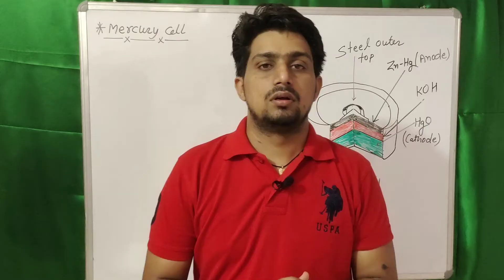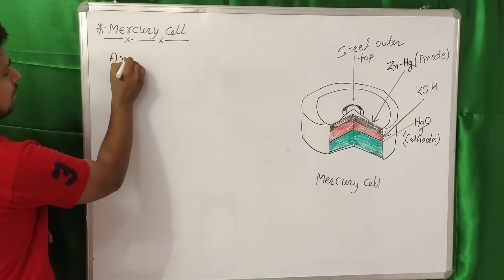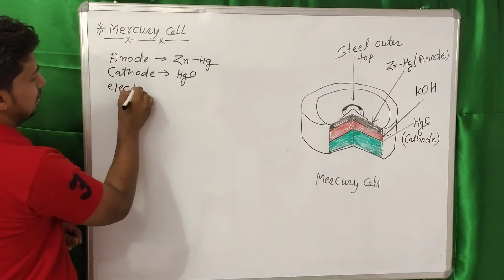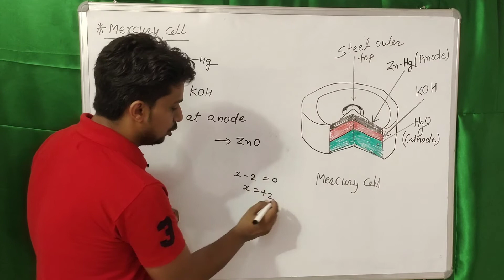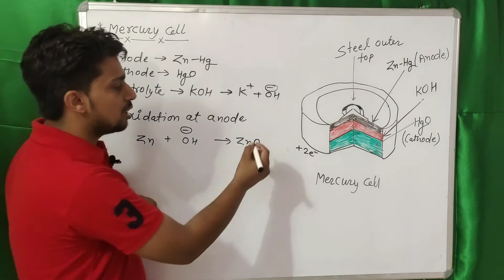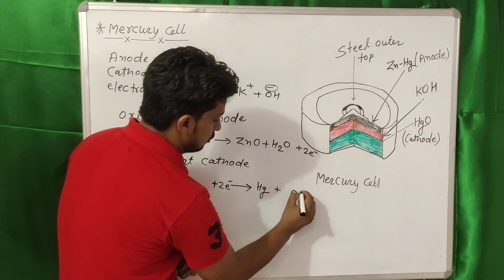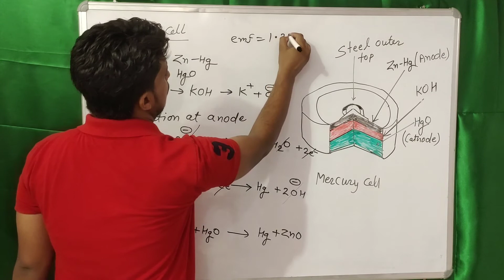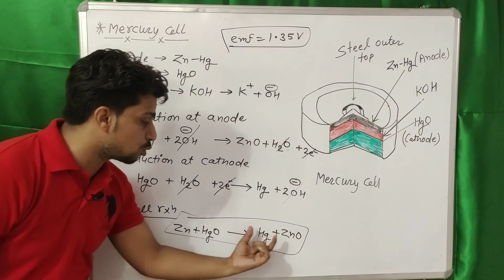L-12 || mercury cell class 12 || batteries class 12 electrochemistry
dear students in this video i explained about mercury / button cell - structure of mercury cell , chemical reaction of mercury cell